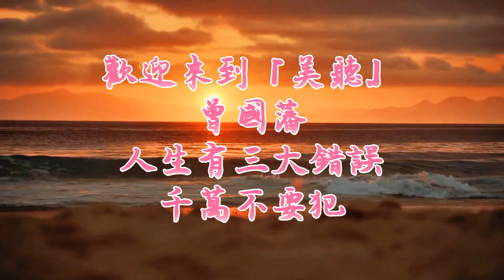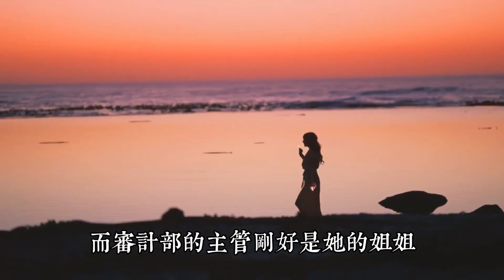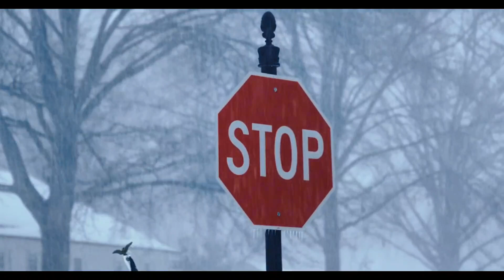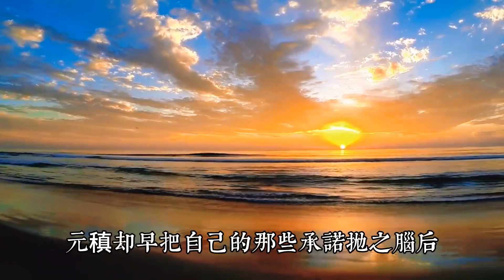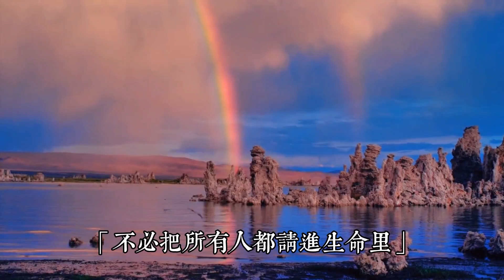舍棄這些錯誤的人，瀟灑地轉身，放過自己，日子自然會過得舒心自在。修行 開悟 智慧 自我提升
我們這壹生，會遇到形形色色的人。
作家蘇芩說：“不必把所有人，都請進生命裏。”
和對的人相處，能給妳帶來成長上的幫助，讓妳變得更加優秀。
和錯誤的人相處，是對心意的踐踏，更是對時光的錯付。
雖然我們無法選擇讓什麽樣的人出現在我們身邊，但我們永遠都可以選擇不與什麽樣的人接觸。
舍棄這些錯誤的人，瀟灑地轉身，遠離他們，放過自己。
斷掉不適合的關系，日子自然會過得舒心自在。
人生三大錯誤，不要讓妳的時間和能量，在不值得的人身上白白浪費。
生活中，妳有沒有這樣的經歷：
對糊塗的人說明白話，結果卻招來麻煩；
與不靠譜的人共事，結果卻言而無信；
和無情的人談感情，結果卻痛苦萬分。
因為他們只會給妳的人生帶來無謂的消耗與折損。
正如曾國藩所說：“人生有三大錯誤，壹是向糊塗人說明白話；二是和不靠譜的人做正經事；三是和無情的人談感情。”
余生很貴，不要讓妳的時間和能量，在不值得的人身上白白浪費。

0:54向糊塗的人說明白話
​3:02跟不靠譜的人做正經事
​5:56和無情的人談感情